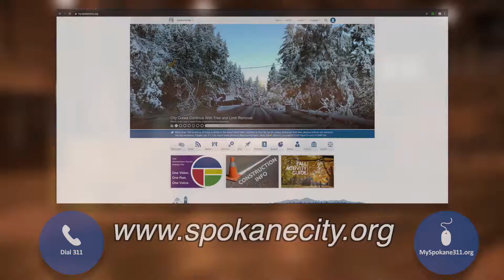Storm Debris Disposal Available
If you still have clean green debris from the last storm that you need to dispose of, the Waste to Energy plant is accepting debri from City residents free of charge.